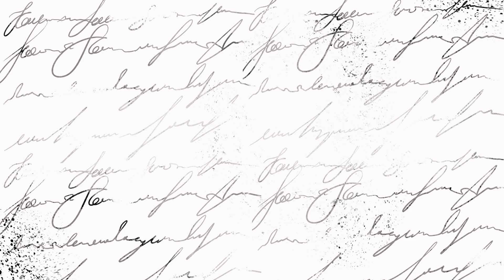🔴Olympea Legend Edp Paco Rabanne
🔴Agrégame a Instagram 🔻🔻

✅Gracias una vez mas por unirte a este Canal, donde aprenderemos juntos acerca del mundo de las fragancias.  BESOS.♥️
Para mis amigas perfumadas en US. Estas buscando decants de perfumes para conocer y no comprar a ciegas? escribeme en instagram o a mi correo.

🔸️Olympea Legend de Paco Rabanne es una fragancia de la familia olfativa Oriental Floral para Mujeres. Esta fragrancia es nueva. Olympea Legend se lanzó en 2019. La Nariz detrás de esta fragrancia es Loc Dong. Las Notas de Salida son sal de mar, ciruela y chabacano; las Notas de Corazón son flor de jengibre y notas florales; las Notas de Fondo son vainilla, ámbar, arena y haba tonka.

🔸️Brazilian Crush de Sol de Janeiro es una fragancia  para Mujeres. Las Notas de Salida son pistacho (pistache) y almendra; las Notas de Corazón son heliotropo y jazmín; las Notas de Fondo son vainilla, sal, caramelo y sándalo.